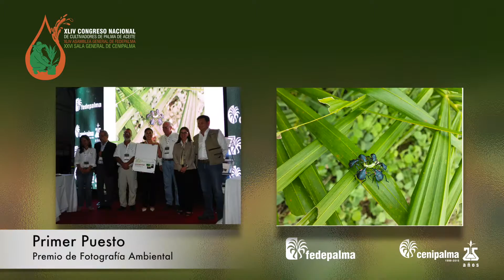Evento de Sostenibilidad Palmera, Congreso Palmero 2016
Así fue el evento de sostenibilidad palmera realizado en el marco del XLIV Congreso Nacional de Cultivadores de Palma de Aceite